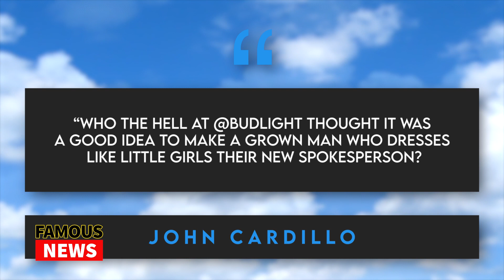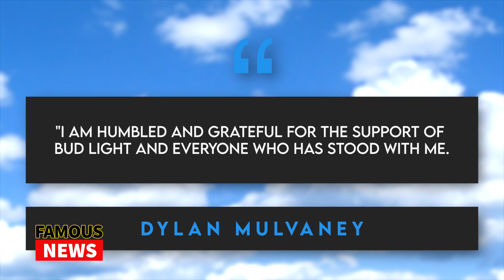Dylan Mulvaney & Bud Light Get Cancelled | Famous News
Someone thought teaming this creator with one of America’s most famous beers would be a good idea. That right there is Dylan Mulvaney, a well-known advocate for LGBTQ+ rights, recently teamed up with Bud Light to promote a new line of gender-inclusive beer cans. The cans feature Mulvaney's face alongside the slogan "Cheers to Being Yourself." However, the partnership has drawn criticism from some quarters, with conservative groups calling for a boycott of the brand. But Bud Light is not backing down including Rock star kid rock who opened fire on Bud Light.